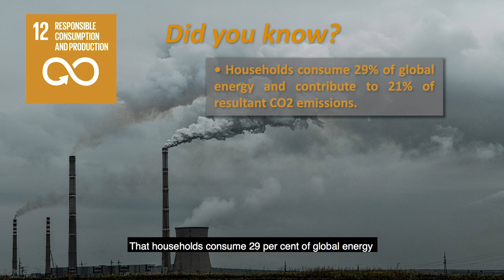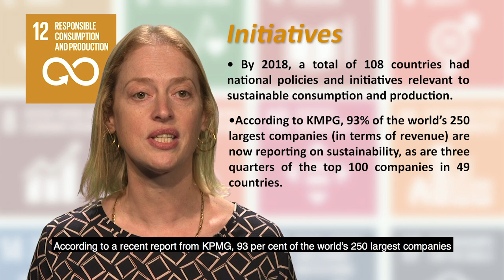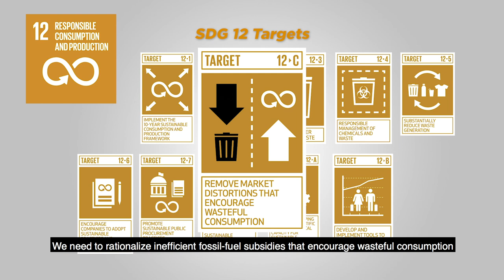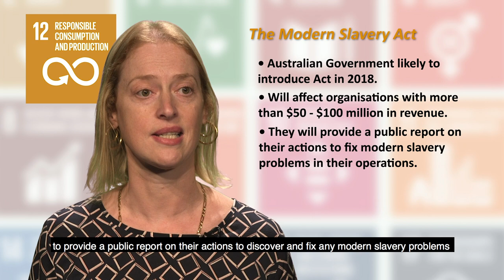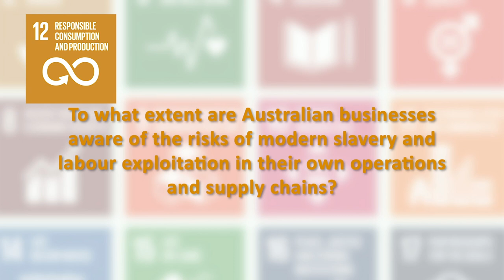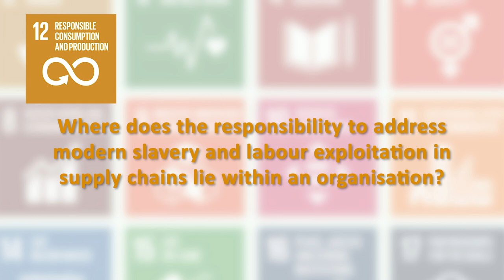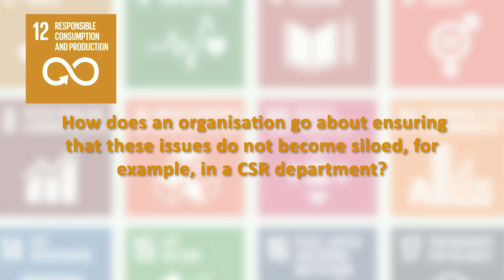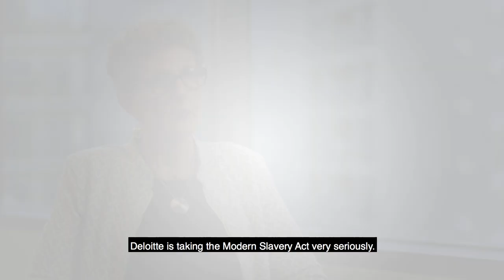Sustainable Development Goals SDG 12 Responsible Consumption and Production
These videos are part of a series of 17 videos dedicated to all 17 SDGs created by CR3+ network (Hanken school of Economics in Finland, Audencia Business School in France, La Trobe Business School in Australia, and ISAE/FGV in Brazil).